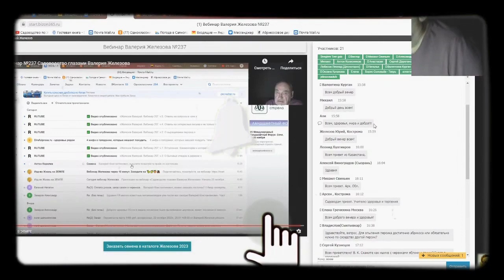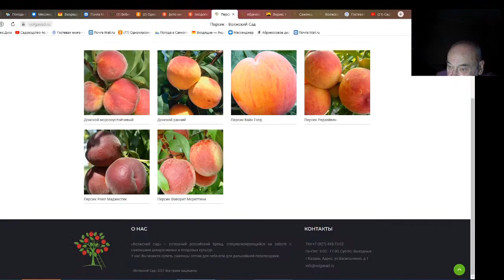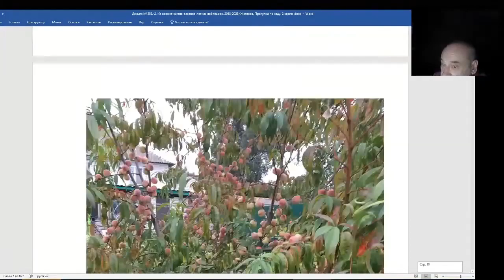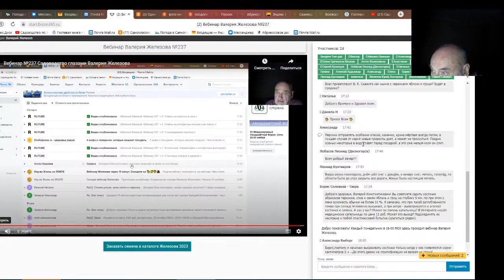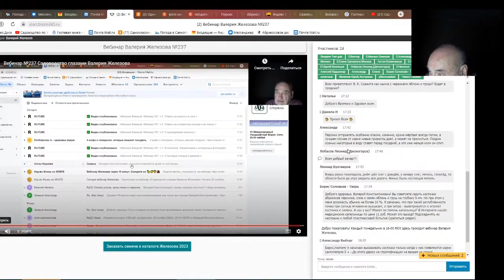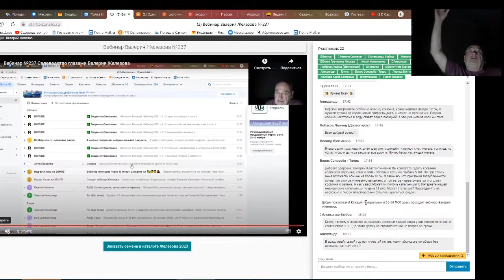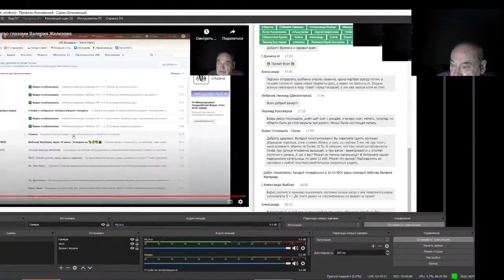Железов Валерий. Вебинар 258. ч. 6. Ответы на вопросы в чате.